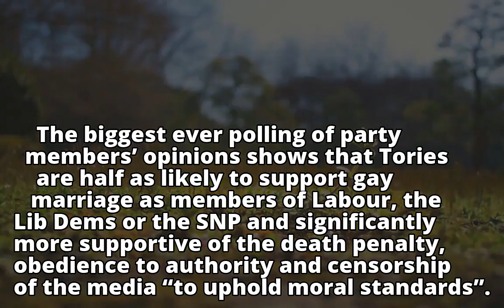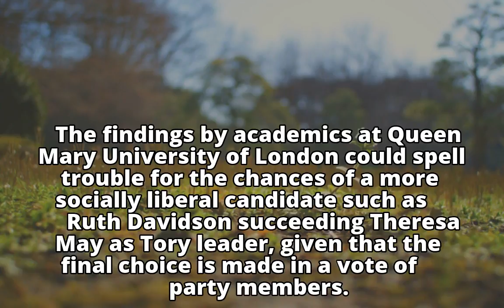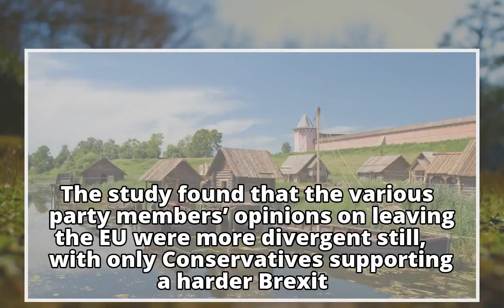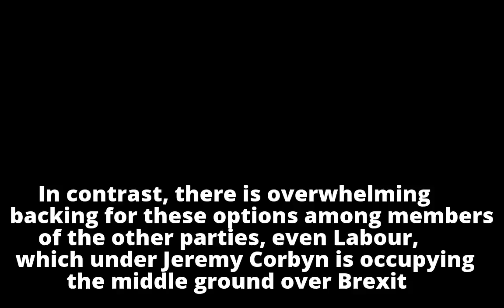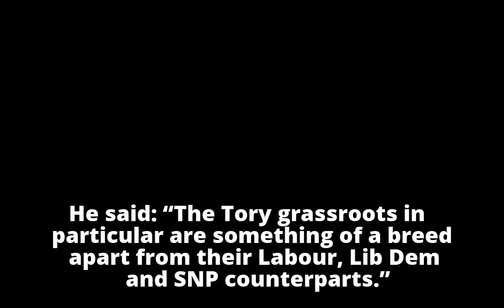Tory members 'a breed apart' from other main parties, study finds Tory members 'a breed apart' fro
Tory members 'a breed apart' from other main parties, study finds

Tory members 'a breed apart' fro